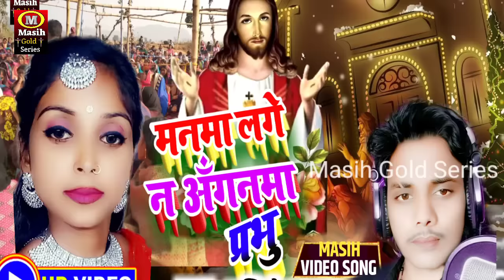Masih Video Song/मनमा लगे न अँगनमा/Manma Lage N Aganma/यीशु मसीह जी का सुपरहिट भजन/Masih Song Bhajan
Singer:- Akhilesh lal
Pita Parmeswer Song
Parmeswer Song
Masih Bhojpuri Song
Song/Masih Video
Masih Song 2022
Akhilesh lal Nirgun Song
Gana/Masih Song
Parmeswer ke Gana
parmeser ke gana
Parmeswer ke gana
masihi Geet
यीशु मसीह के गाना
Jesus song
yeshu masih ke bhojpuri geet
bhojpuri masih geet
yeshu masih bhajan
bhojpuri yeshu masih song
bhojpuri Jesus song
 Akhilesh lal Masih Song